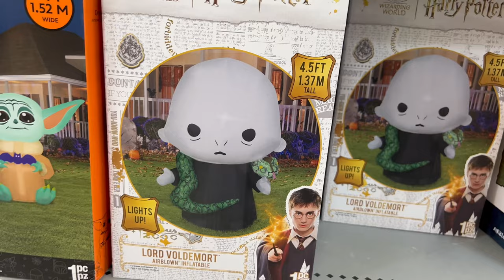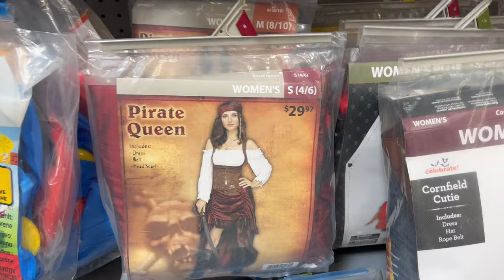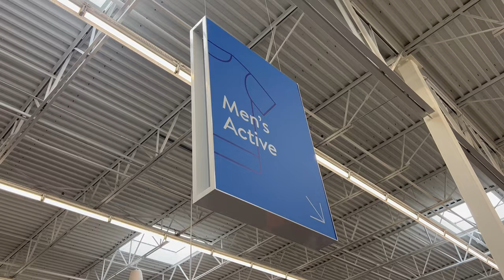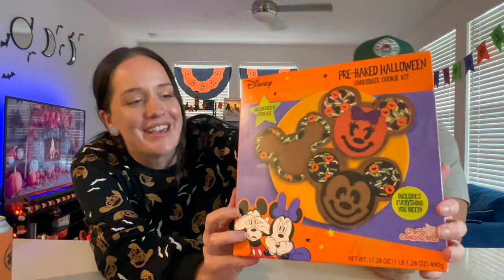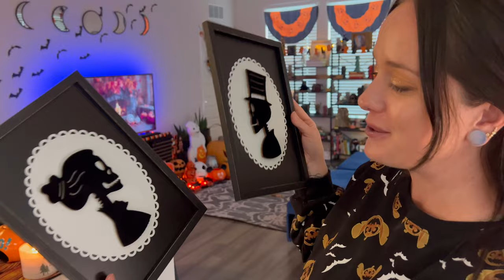WALMART Shopping Haul & Halloween Cookie Contest!